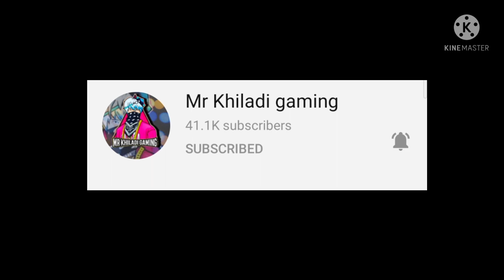Moco Store bundles dress combination/blue wave bundle combination/ elusive soul bundle combination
TITLE-

Elusive soul bundle
Elusive soul bundle combination free fire
Elusive soul bundle dress combination
Dress combination elusive soul bundle
Blue wave bundle
Blue wave bundle combination free fire
Free Fire blue wave bundle combination
Dress combination blue wave bundle
Moco Store bundle dress combination

GUILD- SUPERNOVA

DEVICE- REALME

                  *Keep supporting*